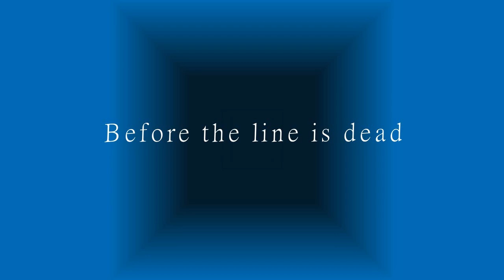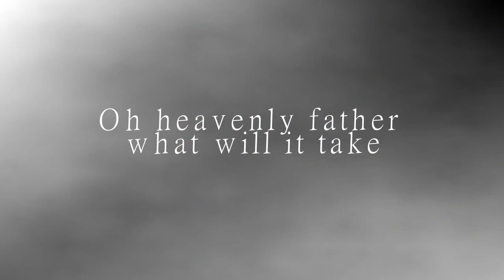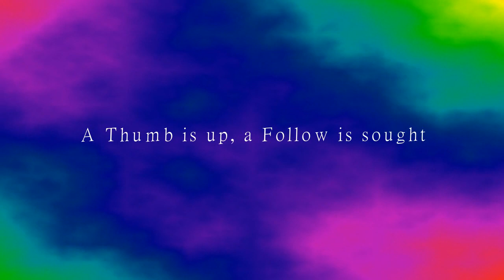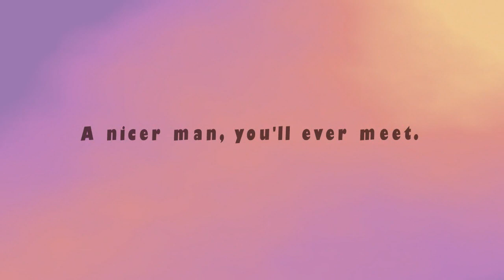For Pete's sake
YML tribute tune.